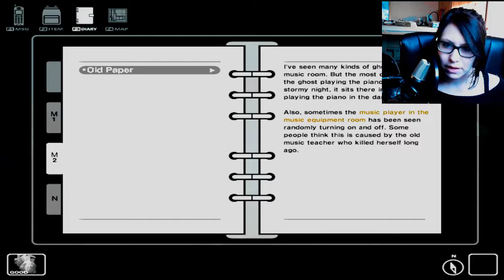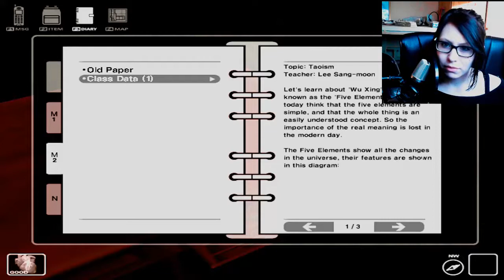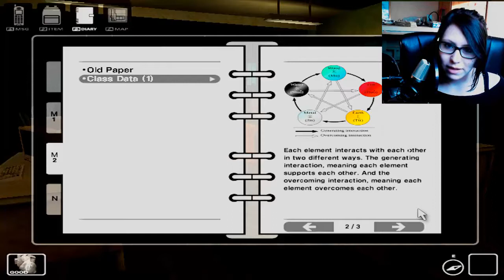Let's Play White Day [Cam] Part 6 - Schreck lass nach!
Kratzend schleicht es sich näher an dich heran, bis es schließlich mitten in dein Gesicht springt. Ja...